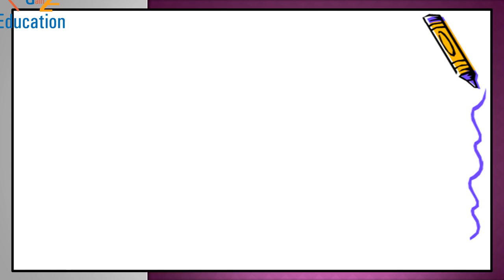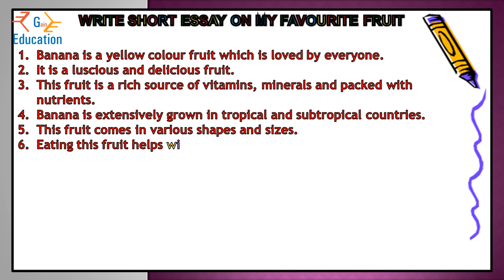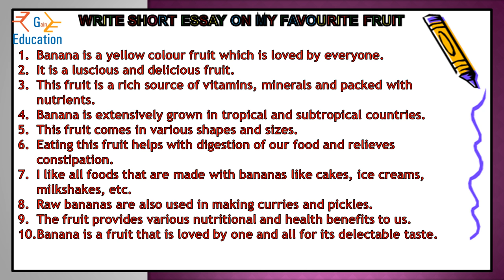10 lines on banana,essay on banana fruit,My favourite fruit essay,essay on my favourite fruit banana